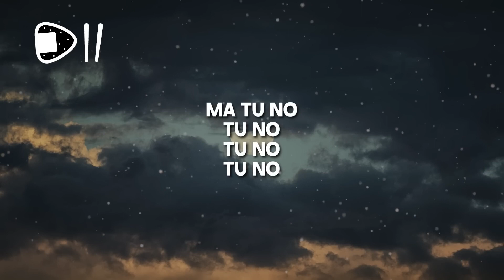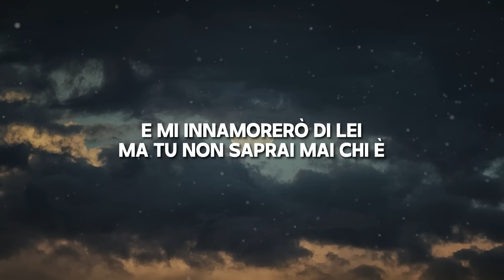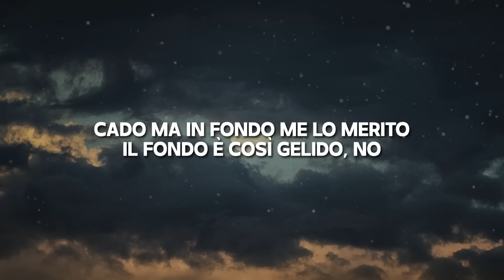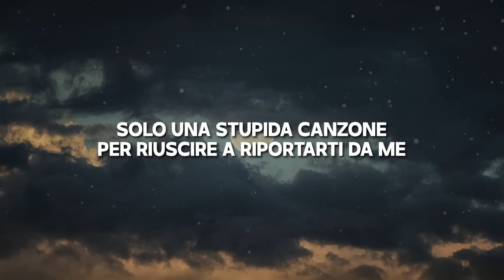y2mate com Irama Tu no TestoLyrics Sanremo 2024 Tu sorridevi Cercavi un modo per proteggermi 108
Testo:

Ma tu no
Tu no
Tu no
Tu no

Quando non c’eri
E non stavo in piedi
Avrei voluto aggrapparmi a un ricordo
Soltanto per vivere
E griderò forte
Ma non starò meglio
Cado ma in fondo me lo merito
Il fondo è così gelido
No
Tu no
Tu no
Tu no

Tu sorridevi
Cercavi un modo per proteggermi
Però non c’eri
Quando volevo che tu fossi qui
Bastasse
Solo una stupida canzone per riuscire a riportarti da me
Soltanto un’ultima canzone per riuscire a ricordarmi di te
Di te

Quando non c’eri
Passavano i mesi
E in un secondo tutto intorno era invisibile
E dimenticherò chi sei
Mi dimenticherò di te
E non lascerò
Non ti lascerò
Ancora una volta vedermi crollare
E mi innamorerò di lei
Ma tu non saprai mai chi è
No
Tu no
Tu no

Tu sorridevi
Però non c’eri
Bastasse
Di te
Non posso riportarti da me

Tu sorridevi
Però non c’eri quando volevo che tu fossi qui
Bastasse